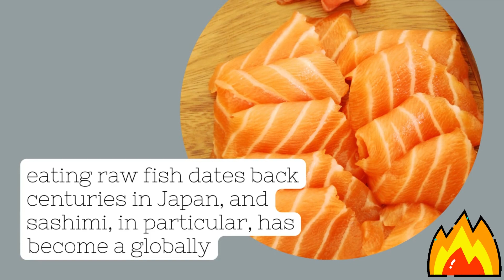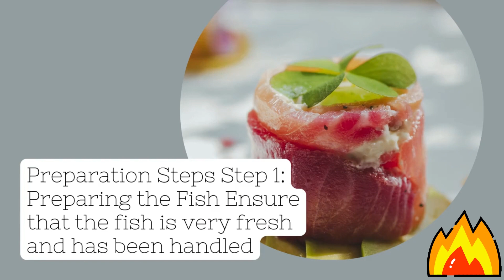Master the Art of Sashimi at Home 101: A Comprehensive Guide to Japanese Culinary Excellence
Join me on a delectable journey into the heart of Japanese culinary artistry - Sashimi. With its origin dating back centuries, sashimi is not just a dish, it's a testament to Japan's time-honored tradition of showcasing natural flavors and textures of the highest quality raw fish and seafood. In this video, I'll guide you step by step on how to select the perfect sushi-grade fish, prepare it with precision, and serve it in a way that engages all your senses. From prepping the fish to serving it with an array of accompaniments like fresh wasabi, soy sauce, and pickled ginger, let's dive deep into the world of sashimi. So grab your chopsticks, it's time to taste the beauty and simplicity of this classic dish right in the comfort of your home. Itadakimasu!